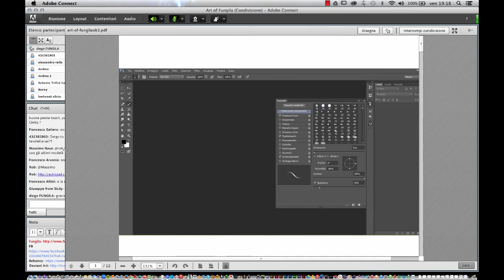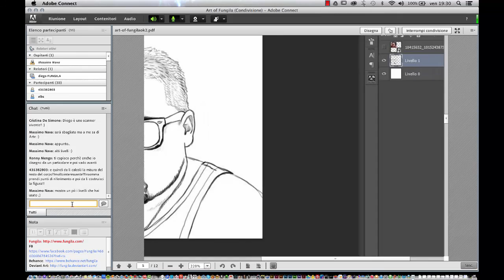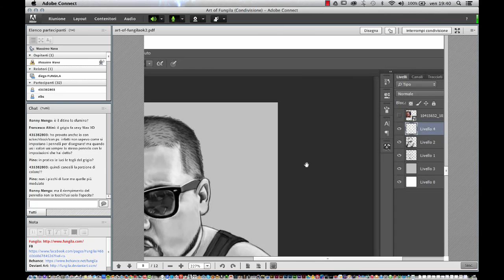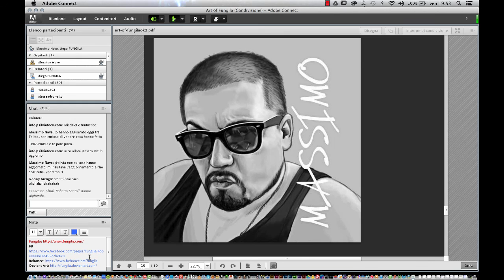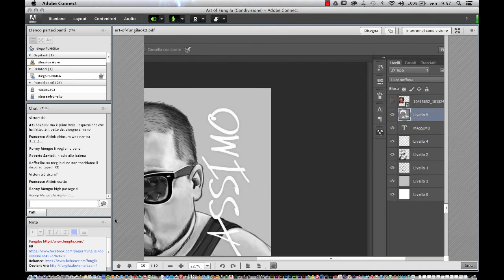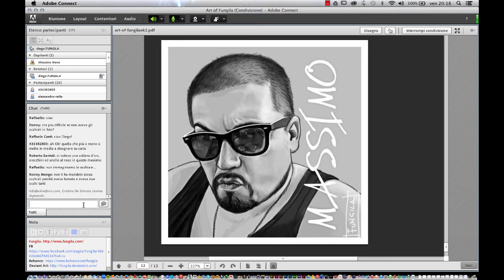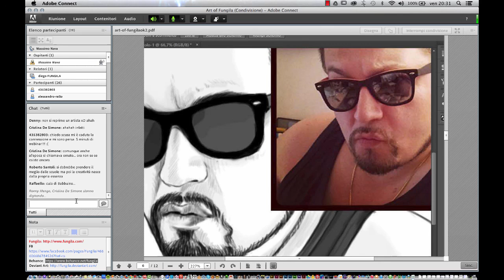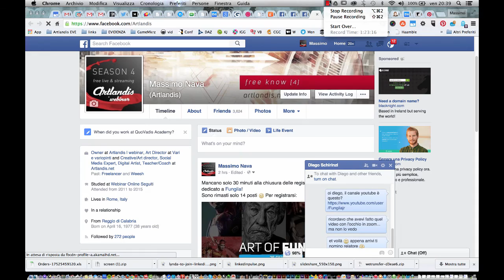Art of Fungila (free webinar)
Ecco un webinar molto speciale, dedicato per intero a quel mostro di bravura di Diego Schirinzi, in arte Fungila!

Dopo averci affascinato con la sua tecnica e la sua bravura Diego condividerà con noi le magie dietro le sue bellissime realizzazioni (e non mancherà di stupirci, garantito ;)
Un evento imperdibile per tutti gli amanti del Digital Painting e non solo!

Per tutte le altre informazioni è possibile contattarmi attraverso i miei canali :)

Registrazione video delle sessioni webinar gratis organizzate da Artlandis.net